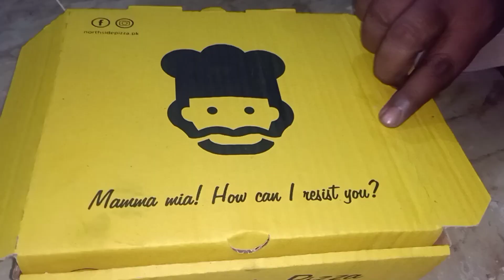9TH SEHRI O IFTAR 🌙| Chicken Bread Roll | late night craving | Nuzhat Hasan vlog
9TH SEHRI O IFTAR🌙
CHICKEN BREAD ROLL
LATE NIGHT CRAVING
NUZHAT HASAN VLOG

ramzan routine,
ramadan routines vlog,
ramadan routines pakistan,
ramadan routines

ALLAH HAFIZ